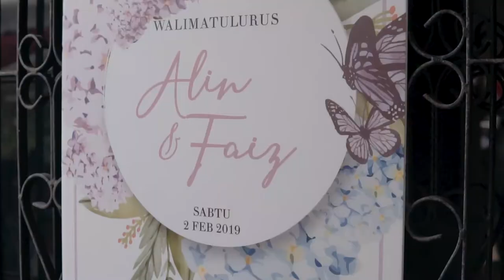Alin & Faiz - Solemnization Teaser